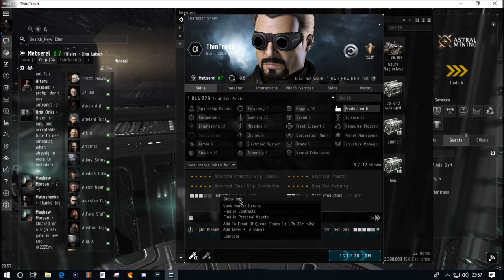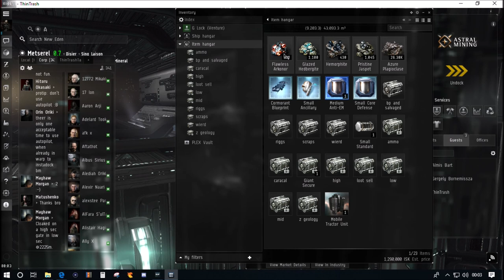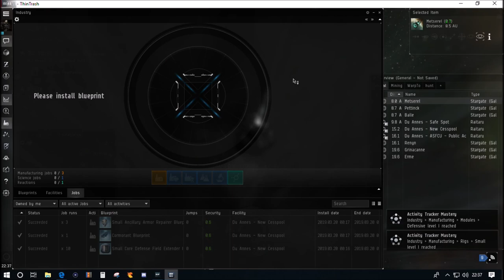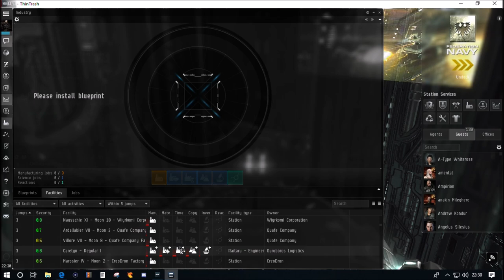Eve Online Basic Guide to Industry: Blueprints, Building, research and reprocessing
Here is our basic guide to industry in Eve.
Whether you just want to build some ammo, or want to start on the road to becoming and industrial magnate this is for you!

In game name ThinTrash, say hi! (No ISK required, thanks!)
This play is with a free Alpha account.

Some other stuff we made:
Eve Online. Alpha Goes Mining hi/lo sec and worm holes (How to Mine and not Die)